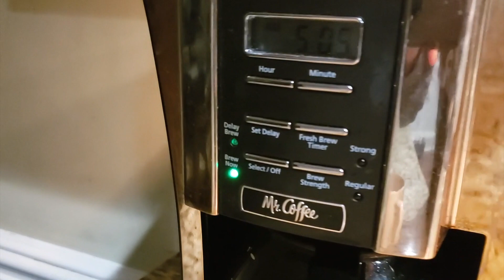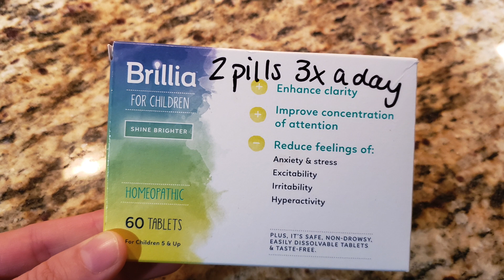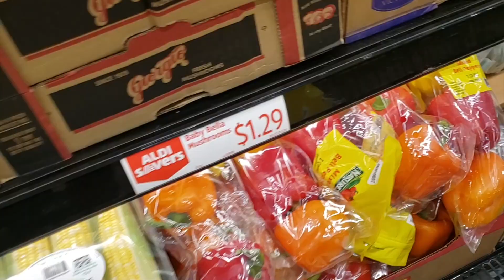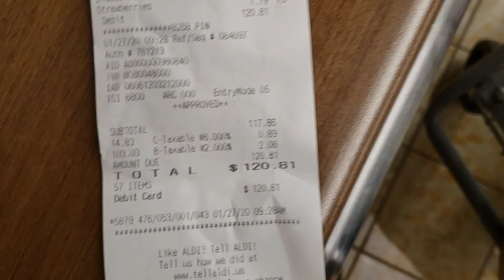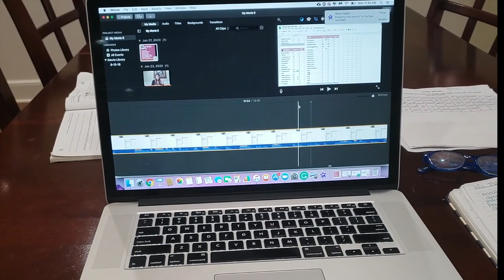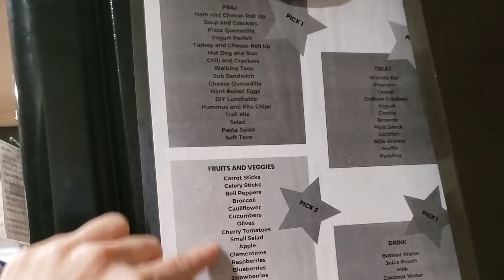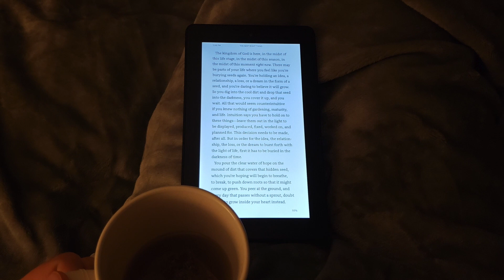Day in the Life of a Stay (and Work) - at - Home Mom!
So many of y'all have requested that I do a "Day in the Life" video so here you go! A very typical day for my family of 5!

And if you want to get your wallet into shape and start making your money work for your actual life, grab my course Real Life Money Plan® for 10% off with code YOUTUBE!!

About Me:
My husband Pat and I have three children (and a sweet rescue pup!), and we live in Woodstock, GA. I'm all about living a real life on a budget, and I'm best known for my debt-slaying advice. My family and I paid off over $55k of consumer debt in just 2 years and became 100% debt-free after 8 years of owning our home. What would you like me to do a video on next? Leave a comment on my video and let me know!

♡ My favorite way to get money back when I shop online! Get $10 FREE Welcome Bonus when you spend $25+!